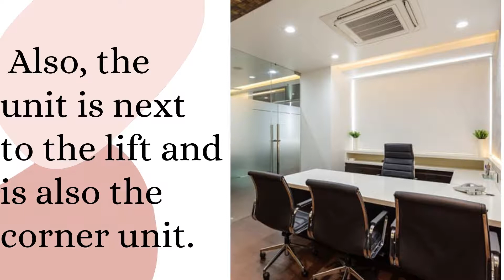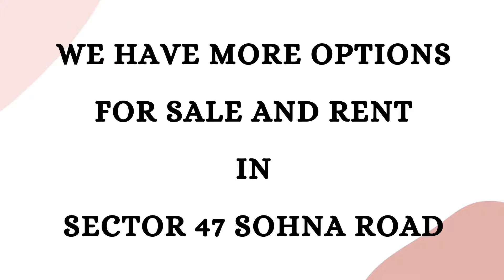Office Space Rent Spaze Platinum Tower Sector 47 Sohna Road 9811022205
ID-Y-423

Furnished Office Rent Spaze Platinum Tower Sohna Road

Available, for lease/sale, 843 sqft super area at the middle floor, platinum tower, Main Sohna Road, opposite JMD towers, ready to move in immediately, with new 5 star furnishings & fit-outs. Total of spacious 16 work stations, 1 cabin, 1 meeting room(4 capacity), reception area(5 capacity), and pantry.

There are 20(twenty) feet of glass glazing /cladding giving the office abundance of natural light and an excellent view. Exquisite false sealing,  very effective air-conditioning, and all partitions of hardened glass with an excellent finish. Also, the unit is next to the lift and is also the corner unit.

Reasonable rent 50/- per sq ft. Plus cam. and lease terms.